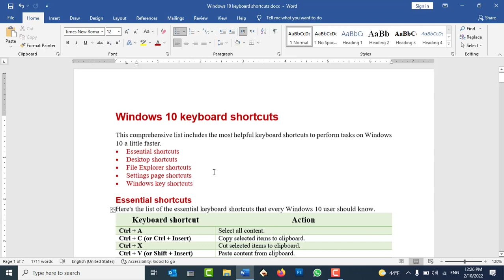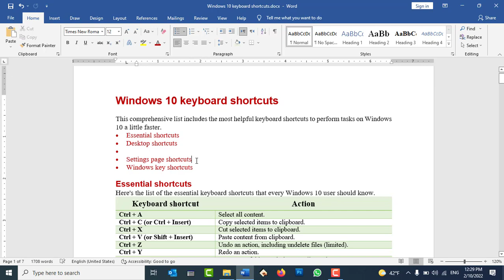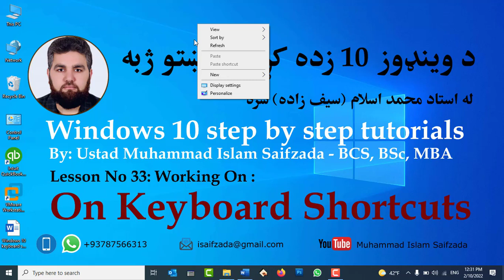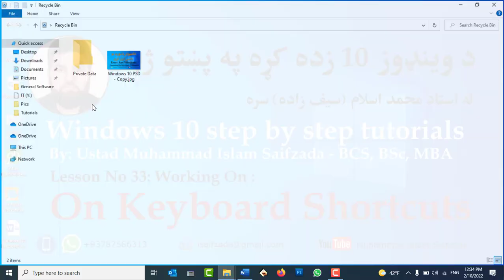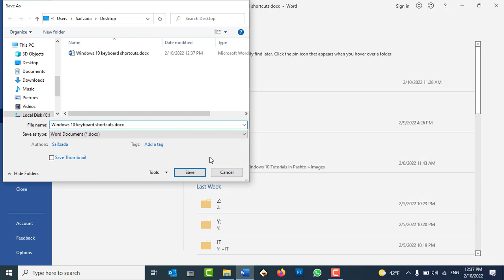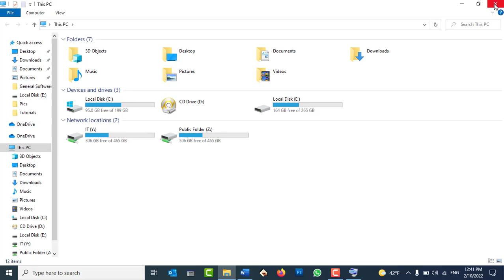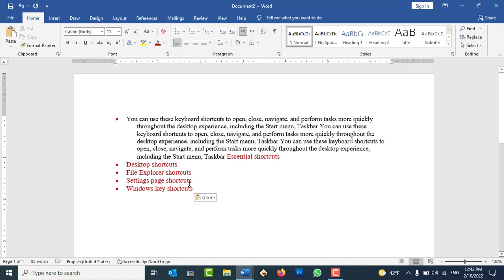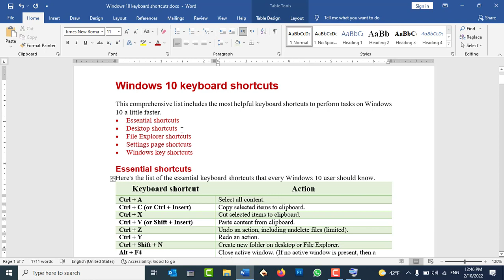Windows 10 tutorials: Day33 - Working on Windows 10 Keyboard Essential Shortcuts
In this video you will learn:
Windows 10 Keyboard Essential Shortcuts